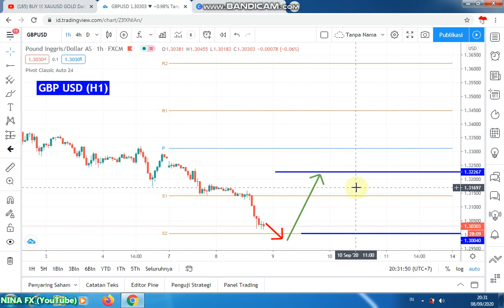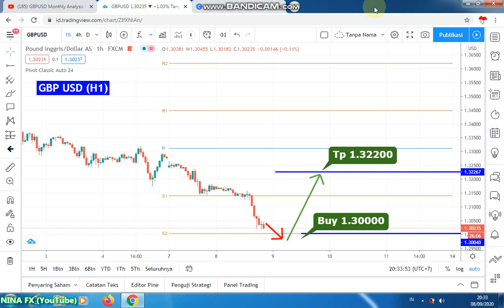BUY !!! GBPUSD Daily Analysis Forecast for September 9, 2020 by Nina Fx